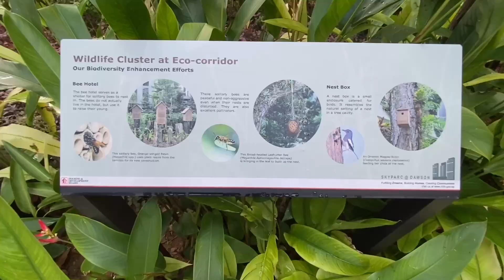HDB Awards: SkyParc @ Dawson is one of 16 HDB projects lauded for good design and construction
SkyParc @ Dawson, which was completed in December last year, is one of 16 projects recognised for their excellent design, engineering and construction at this year's HDB Awards, said the board on Sunday (Oct 17).

Designed by home-grown firm Design Link Architects, the project comprises 810 two-room flexi as well as three-, four- and five-room units across three blocks.

A Housing Board project in Queenstown is also home to peaceful solitary bees and small birds such as the oriental magpie-robin, thanks to insect hotels, hanging drilled wood logs and nest boxes that recreate habitats for a thriving local biodiversity.

ST VIDEO: DESMOND WEE